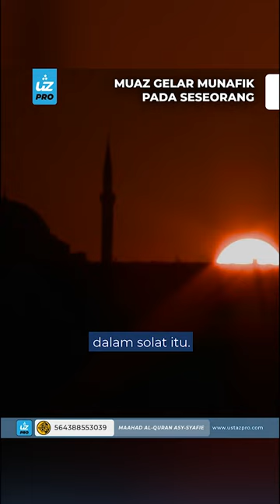MUAZ GELAR MUNAFIK PADA SESEORANG - Ustaz Pro